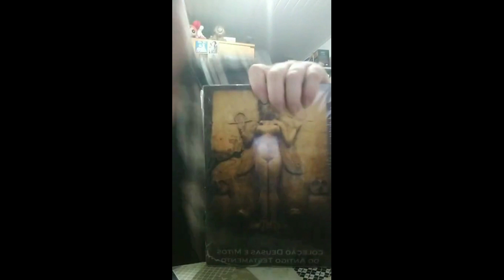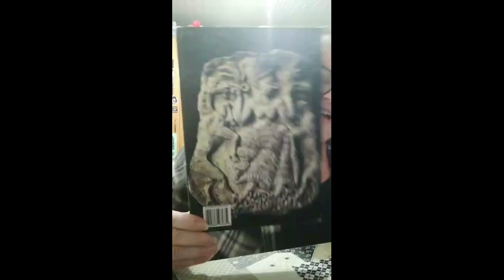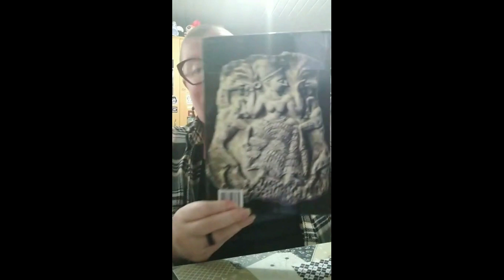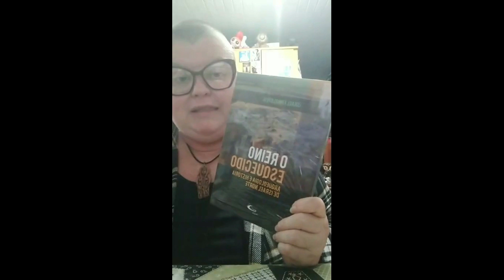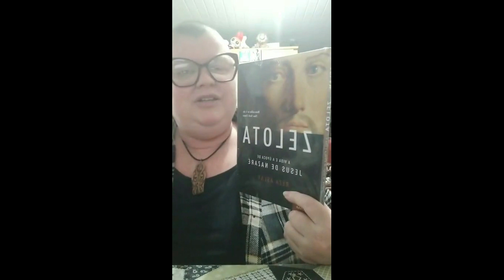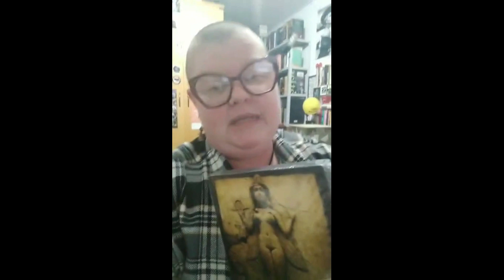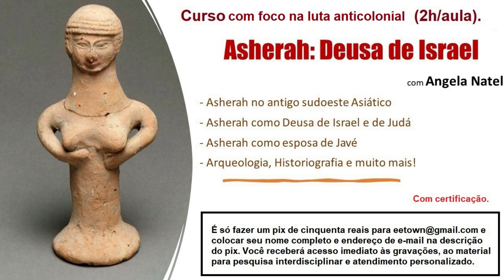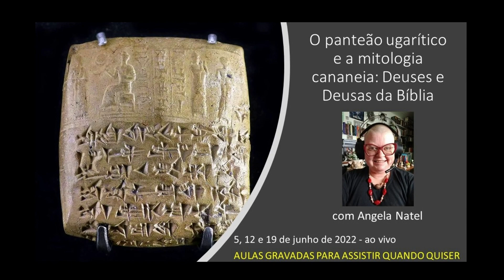Quem sou e sobre meus cursos. Saiba mais na descrição.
FORMAS DE PAGAMENTO:
2. PicPay: @angelanatel
3. Mercado Pago (nesse caso acrescentando 5 reais ao valor total)

FORMAS DE PAGAMENTO:
2. PicPay: @angelanatel
3. Mercado Pago (nesse caso acrescentando 5 reais ao valor total)